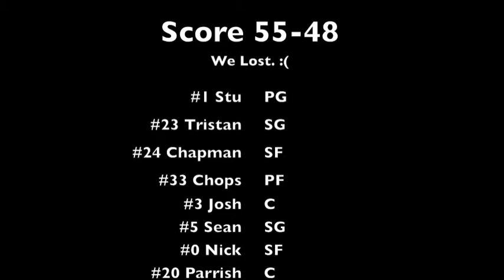Basketball League Game 1 vs. Squirrels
Taken some time in July 2010.